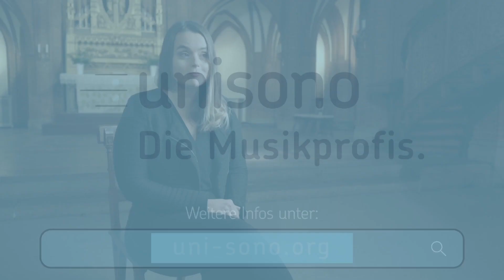JoinUnisono - Wer spricht für die Chöre?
Die unzähligen Chöre Deutschlands sind fester Bestandteil der hiesigen, musikalischen Landschaft. Umso mehr besteht der Bedarf nach einer zentralen Interessenvertretung, die die unzähligen Anliegen und Meinungen bündelt und gezielt die Politik und Entscheidungsträger:innen adressieren kann.

unisono bietet allen Klangkörpern und damit eben auch explizit allen Chören und Vokalensembles diese Repräsentanz und steht allen Sänger:innen mit Rat und Tat zur Seite